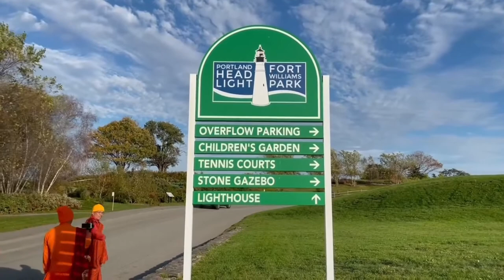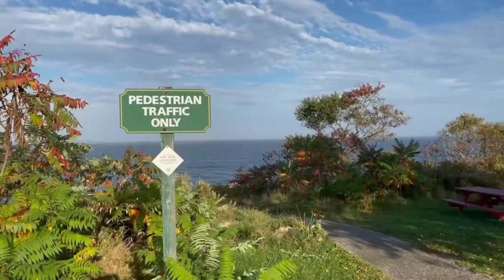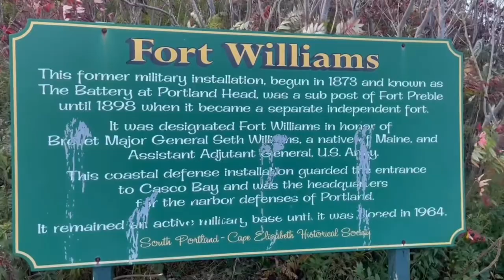Trip in Maine state of America